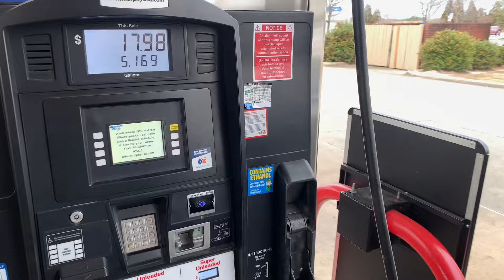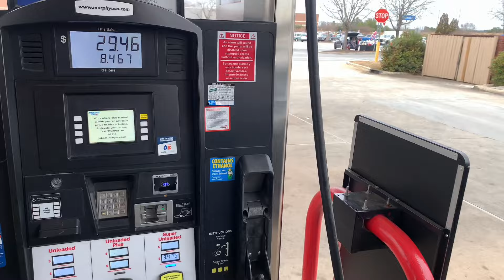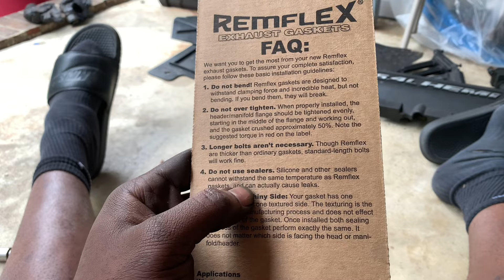I FINALLY FIXED MY HEADER LEAK ON MY SRT8 CHARGER